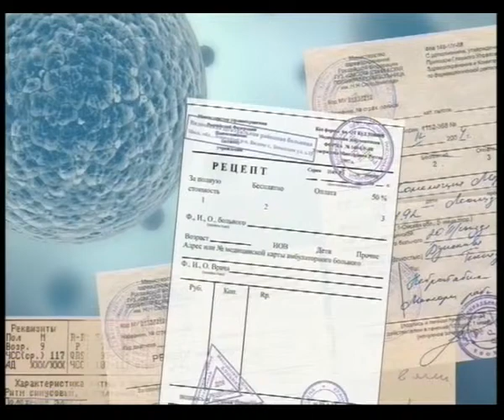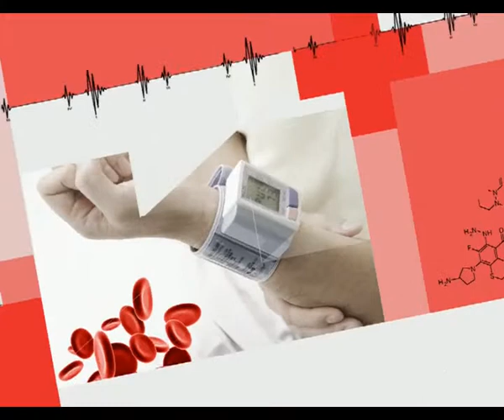Поговорите с доктором_1501121_Асланян.avi